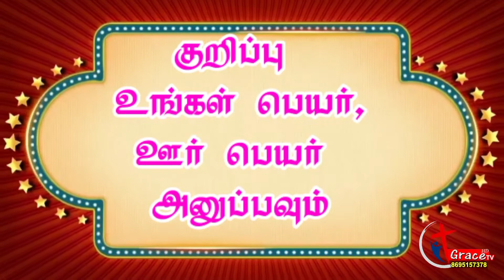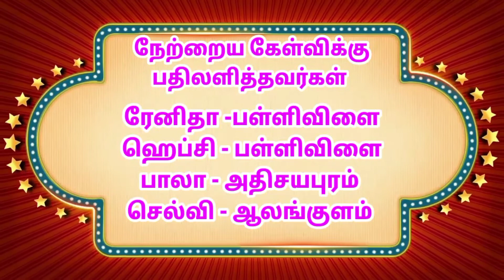GRACETV BIBLE QUIZ Epi -74|Tamil Christian Bible Quiz74|வாங்க தேடுவோம் வாழ்வளிக்கும் இறைவார்த்தையை